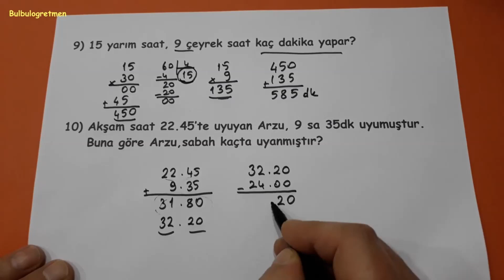4.sınıf saatlerle ilgili soru çözümü @Bulbulogretmen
Sevgili öğrenciler,
Bu videomda 4.sınıf zaman ölçme problemleri sizler için anlattım. Umarım size çok faydalı olur.